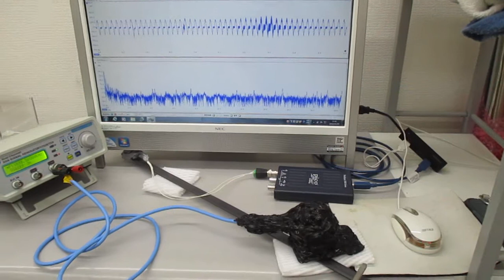非線形現象の音圧測定解析に基づいた、超音波伝搬制御実験（表面弾性波の相互作用）